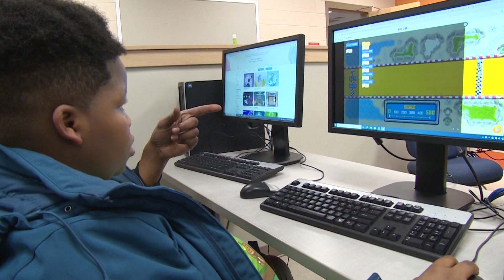NPS Now: Larchmont STEAM Family Night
Students and parents enjoyed learning more about science, technology, engineering, arts and math during Larchmont Elementary’s Family STEAM Night.